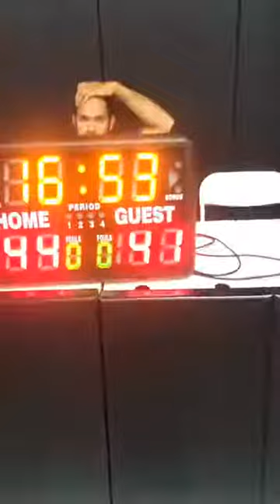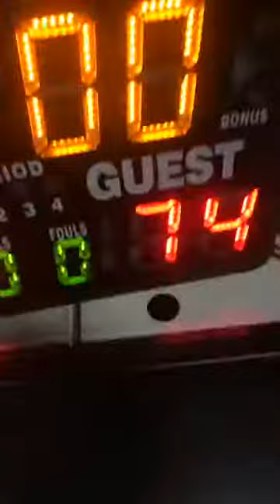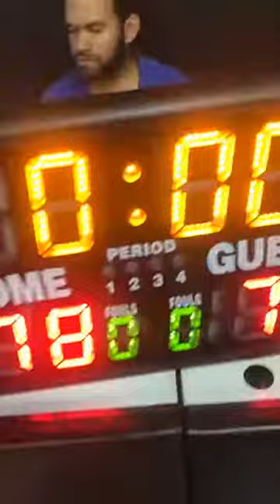Chocolate Factory vs BBO 2nd half